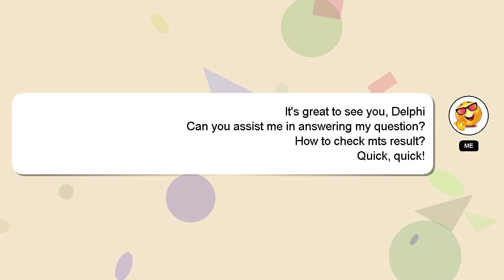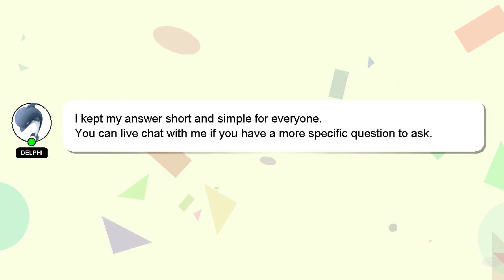How to check mts result?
A brief introduction of myself, Hello there, my name is Delphi. Allow me to support you in answering your questions. - How to check mts result?

If you provide an answer, I will 'heart' it as a sign of gratitude.

*2 What we are experimenting :*